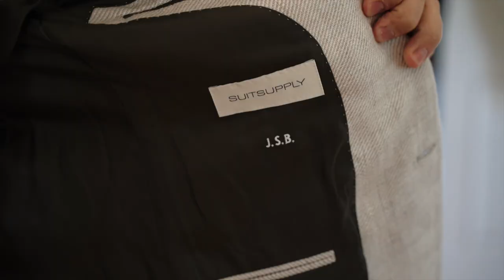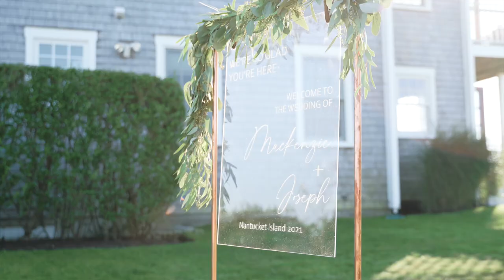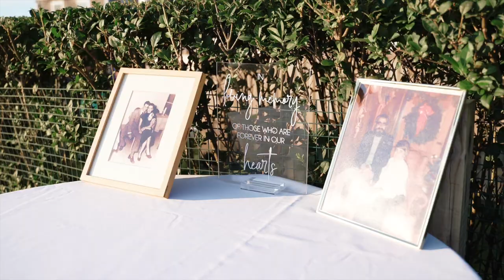Nantucket Island Intimate Wedding